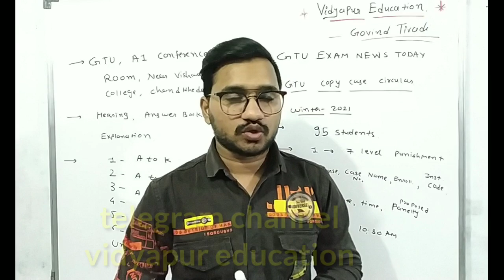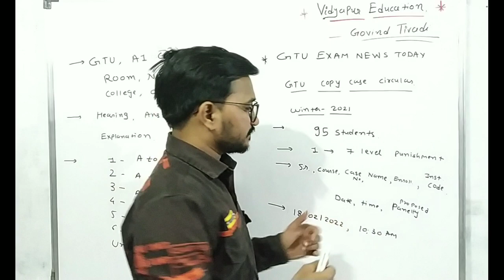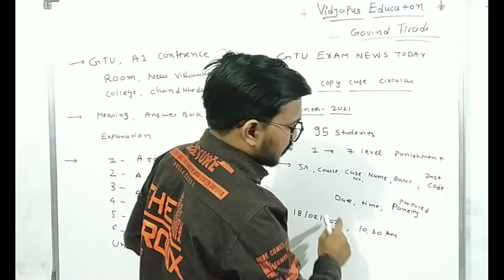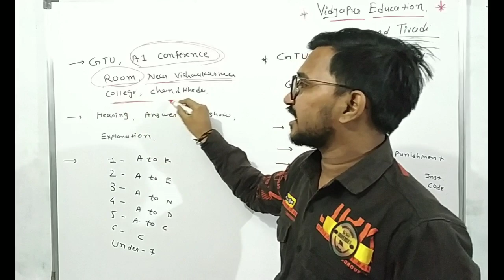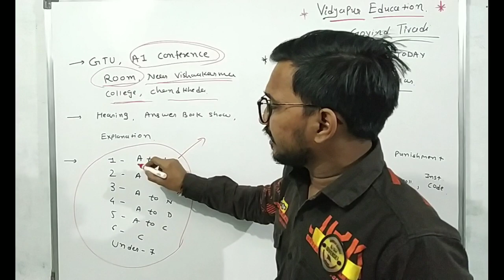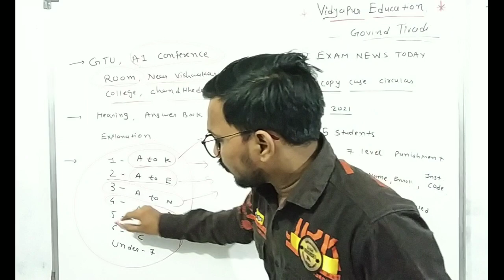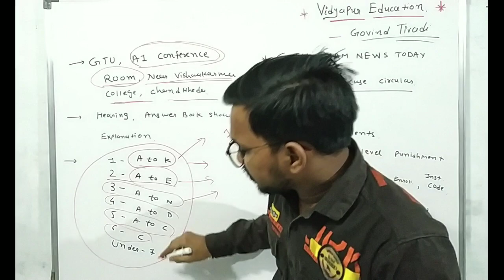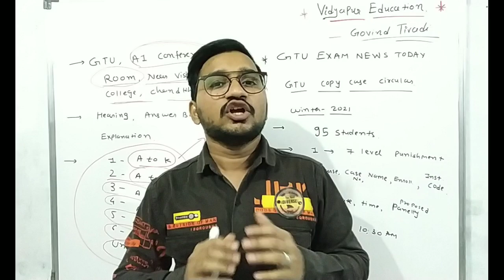GTU ||GTU NEWS TODAY ||GTU COPY CASE LIST 2022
GTU || GTU NEWS TODAY || GTU EXAM NEWS TODAY || GTU COPY CASE LIST

gtu circular
gtu latest news
gtu copy case

Vidyapur education

GTU SSIP ,
GTU Students Exam Query
GTU circular
GTU online exam warning
gtu online exam copy case
10th addmission in gtu college
GTU projects
GTU innovation
GTU pharmacy
AICTE news
AICTE detail
AICTE rules
AICTE notice
NAC kone કહેવાય
NAC detail
Internship formate
GTU 8th sem news best
gtu online exam imp mcq

College Professor.